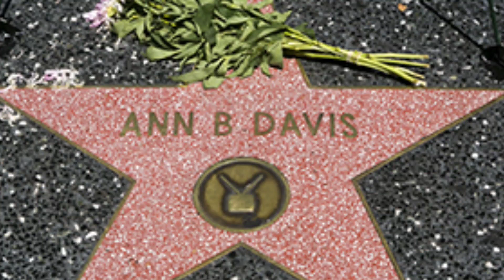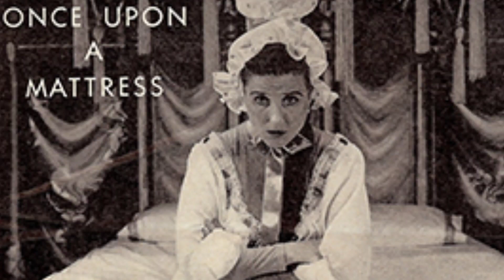Some Very Cool Facts About Ann B. Davis (Alice) From The Brady Bunch